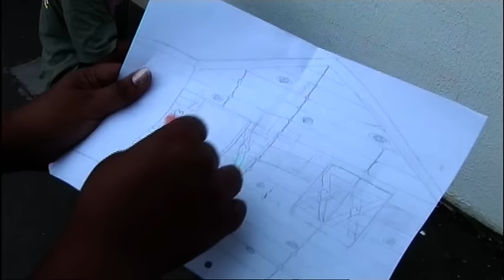Noël sous les tropiques !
Noël, c'est dans un peu plus d'une semaine. Et évidemment quand on évoque les fêtes de fin d'année, on pense automatiquement à la neige, au froid qui pince le visage et à tout l'attirail – gants, bonnets, écharpes – qui va avec. Hé bien, vous êtes de plus en plus nombreux à envisager passer les fêtes sous le soleil... Sur l'île de la réunion, Cathy et sa famille s'apprêtent à réveillonner de façon tropicale...  Mais c'est garanti,  le Père Noël sera aussi de la partie !